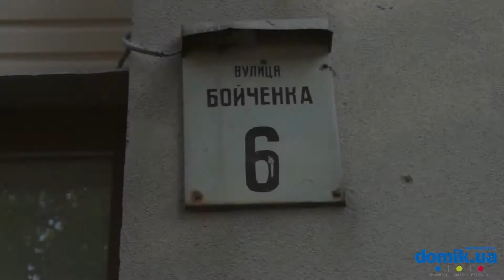Александра Бойченко, 6 Киев видео обзор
Улица Александра Бойченко, 6.
Панельный девятиэтажный дом 1975 года постройки. Дом на 3 парадных Входы в них в удовлетворительном состоянии, установлены домофоны. Уютный тенистый двор, есть скамейки для отдыха. Парковочных мест очень мало. Детская площадка старая, но ухоженная.
Рядом киоск с прессой, магазин «Фора». Школа недалеко от дома. Детский сад во дворе.
Недалеко источник родниковой воды. Через дорогу продуктовый магазин. Есть отделение банка, большой детский магазин, супермаркет «Сильпо», парк отдыха «Победа».
Дом удовлетворительном состоянии.